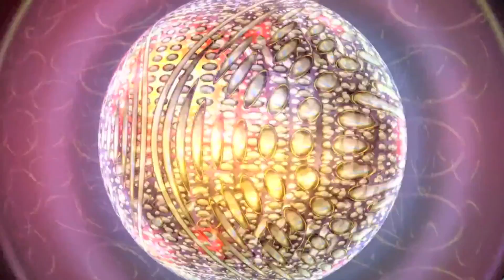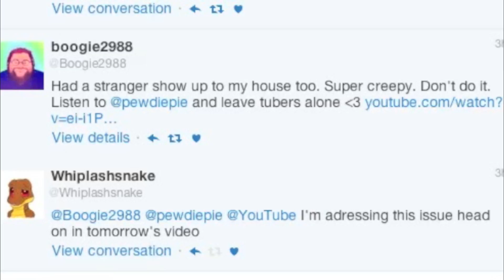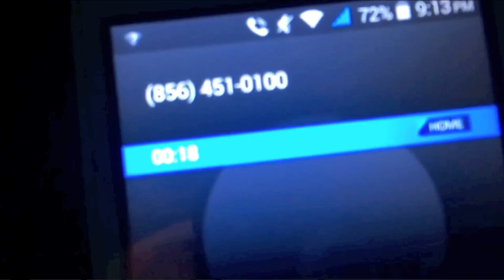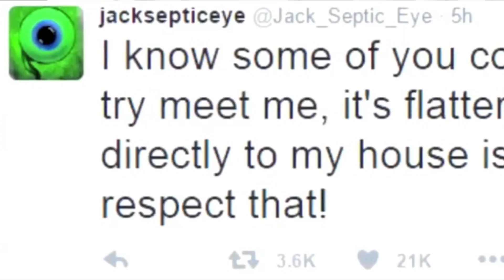Don't Go To Youtuber's Homes.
Just don't guys, its common sense.